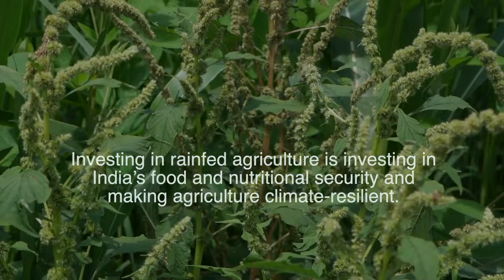Rainfed Agriculture - An Introduction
Rainfed Agriculture, supported by proper policies and investments, is key to a climate-resilient future for India.